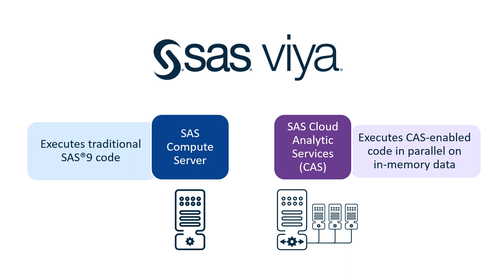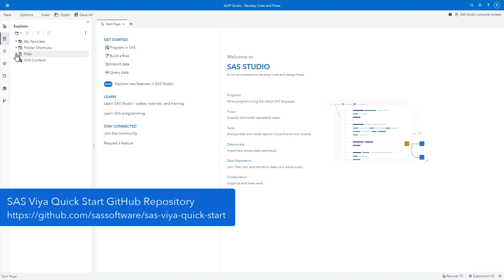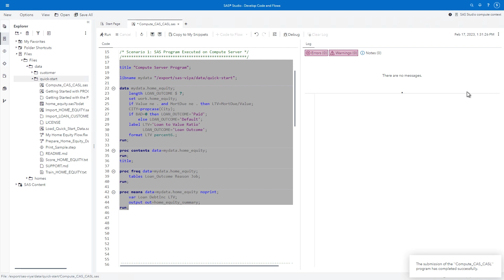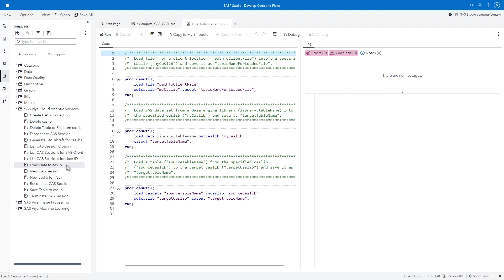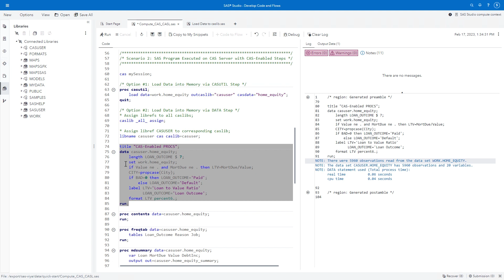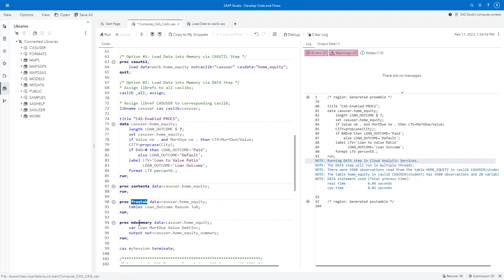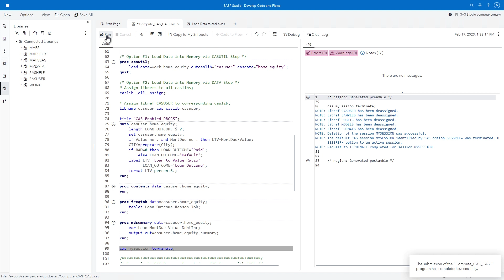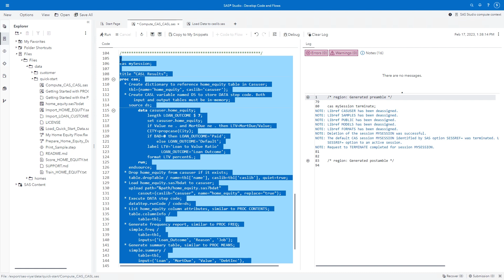Accelerate Code in SAS Cloud Analytics Services | SAS Viya Quick Start Tutorial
In this SAS Quick Start tutorial, you learn how to modify a SAS program to run on Cloud Analytic Services (CAS) using both traditional SAS steps and the native CAS language (CASL). See the link below for instructions on how to follow along in your own SAS Viya environment.

Video Outline
00:00 – Introduction
02:20 – Opening SAS Studio
02:52 – Modifying a SAS program to run in SAS Viya
04:31 – Modifying a SAS program to run on CAS
10:11 – Modifying a SAS program to use CASL
11:17 – Summary